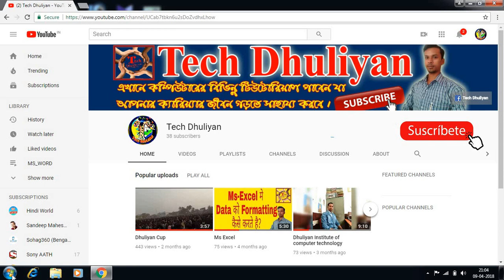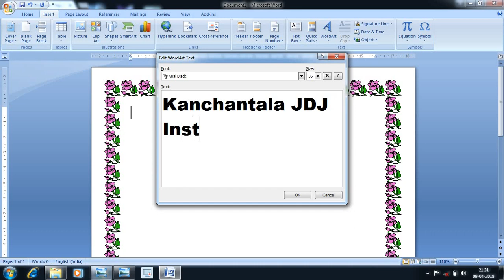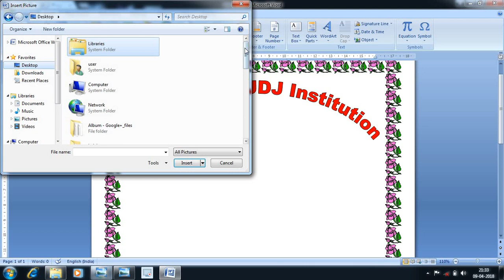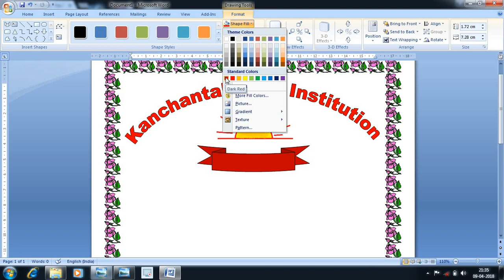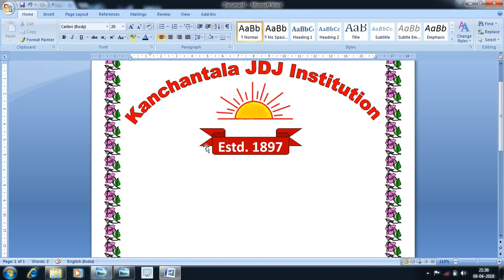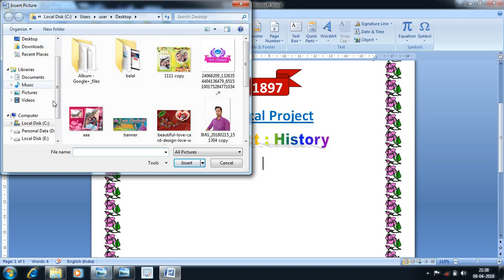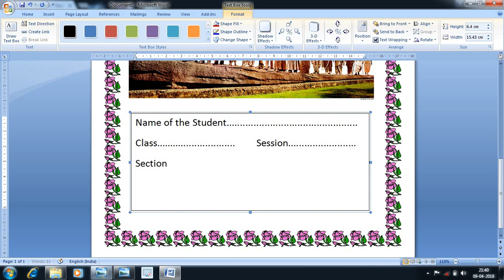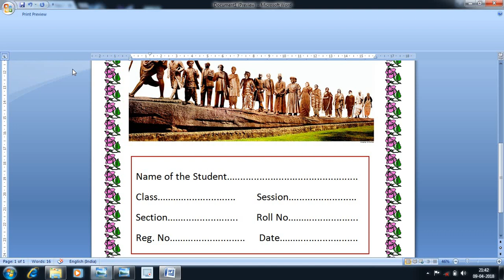Create a Page Cover in Ms Word Bengali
Computer Learning Tutorials,

assignment cover page design doc,

assignment cover page design download free,

cover page template microsoft word,

assignment cover page design handmade